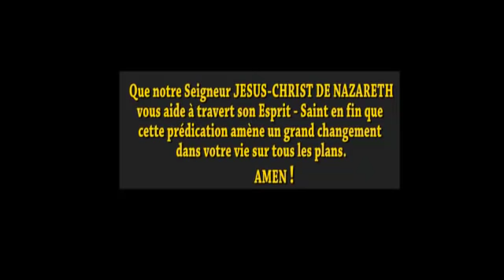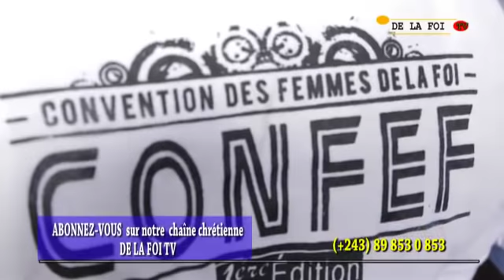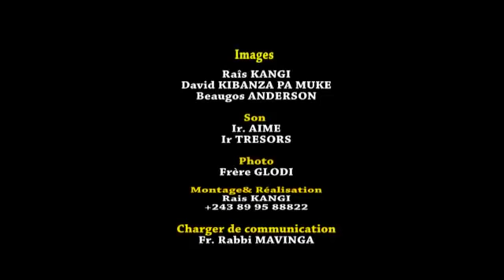DEUXIEME EDITION CONFEF PREMIERE JOUR THEME : FEMME DE LA FOI FEMME DE REHOBOTH